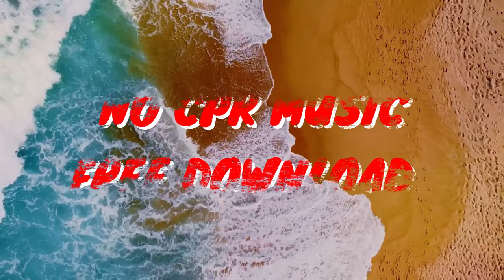BEST BRAZILIAN BACKGROUND MUSIC | NO CPR | FREE DOWNLOAD | MOMMY LYN TV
FREE MUSIC NO CREDIT NO COPYRIGHT